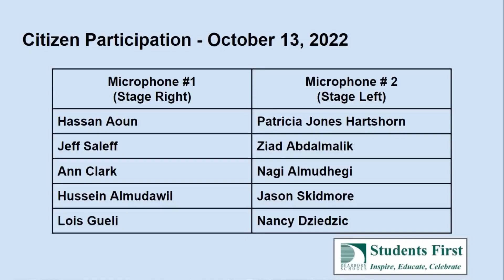Public Comment Against Inappropriate Books - Hassan Aoun - Dearborn School Board (10-13-2022)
in Dearborn, MI.